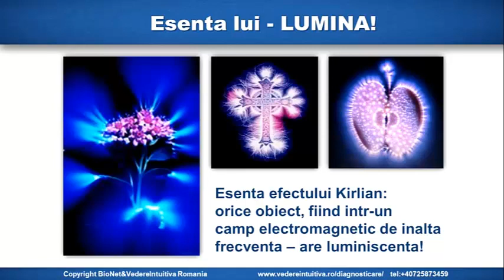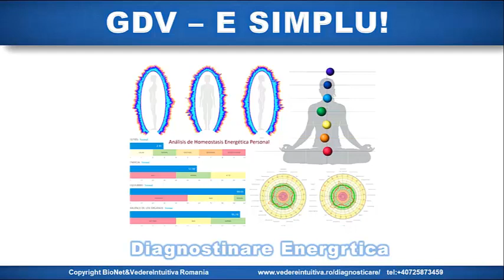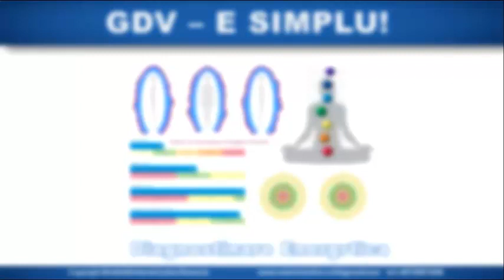Diagnosticare energetica prin metoda GDV, Bio-Well Vedere Intuitiva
Echipamentul GDV este folosit mii de oameni, deoarece are avantaje incontestabile:

 analizeaza starile fizice si psiho-emotionale in care se afla persoana in momentul de fata;
 ajuta in descoperirea cauzelor metafizice a bolii;
 analizeaza evolutia procesului de vindecare;
 monitorizeaza starea fizica si psihoemotionala apersoanei;
metoda este neinvaziva, sterila si rapida.
Complexul GDV Camera, a fost elaborat de un grup de oameni de stiinta sub indrumarea D-lui profesor C.G. Korotcov;
A fost testat clinic si inclus in Registrul de Stat a aparatelor medicale de  Ministerul Sanatatii Federatiei Ruse;
Are Certificat International UE.

Canalul Vedere Intuitiva - Romania, Va pune la dispozitie materiale exclusive despre: conceptul de Bionet si directiile sale.
Noi dezvoltam acest concept prin doua directii de baza: Scoala de Bionet si tehnologii de ultima ora TransLighters si dispozitive de diagnosticare a sistemului nostru energo-informational (Camera GDV, Bio Well).
Una din directiile Scolii de Bionet: Vedere Intuitiva - dezvoltarea intuitiei.
Vederea Intuitiva - este dezvoltarea abilității, ce ne este data din naștere, perceptia multilaterală a lumii, atat vizibile cat și invizibile. Lumea din jurul nostru este frumoasa, cu multiple fațete, fascinantă și multilaterală. Și fiecare dintre noi suntem o parte integrantă a acestei lumi. Prin cunoașterea propriilor capacități, în mod automat ne vom crea o viata mai fericită, mai bogata, mai distractiva! Și acestea sunt doar câteva dintre darurile pe care le poate oferi Viziunea Intuitivă.